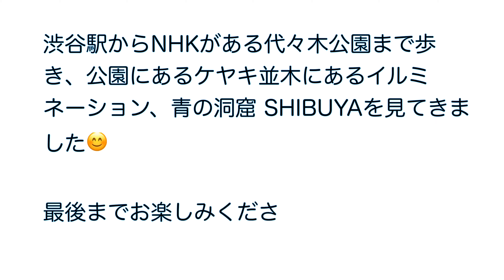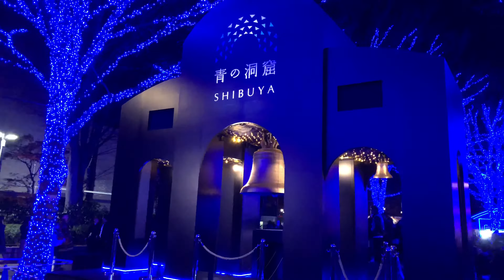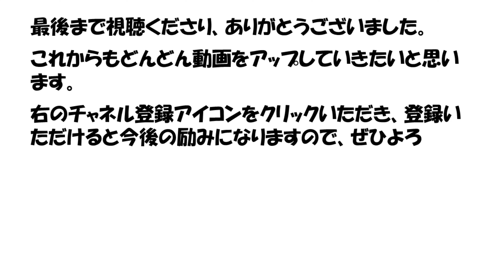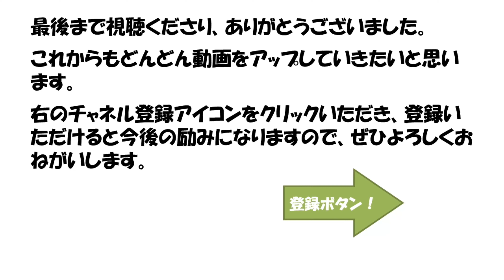青の洞窟 SHIBUYA、イルミネーション🌃ですが渋谷駅からNHKがある代々木公園のケヤキ並木まで歩いて見てきました。青一色です😊(渋谷)／Shibuya illuminations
青の洞窟 SHIBUYA、イルミネーション🌃ですが渋谷駅からNHKがある代々木公園のケヤキ並木まで歩いて見てきました。青一色です😊

あと、毎日動画をアップしていきます。

"Blue cave SHIBUYA, we have seen a short walk from the illumination 🌃 But Shibuya Station to the Zelkova trees of Yoyogi Park where there is a NHK. Blue is the color 😊

"Голубая пещера Shibuya, мы уже видели в нескольких минутах ходьбы от освещения 🌃 Но станции Сибуя до деревьев Zelkova из Ёёги парка, где есть NHK. Синий цвет 😊

После этого, мы будем до видео каждый день.
"Blaue Grotte SHIBUYA, haben wir einen kurzen Spaziergang von der Beleuchtungs 🌃 Aber Shibuya-Station zu den Zelkova Bäumen von Yoyogi Park gesehen, wo es ein NHK ist. Blau ist die Farbe 😊

Danach werden wir die Videos auf jeden Tag.
Mit allen Mitteln, bitte anmelden. Japan"
"Azul caverna Shibuya, vimos uma curta caminhada a partir da iluminação 🌃 Mas Estação de Shibuya às árvores Zelkova de Yoyogi Park, onde há uma NHK. Azul é a cor 😊

Depois disso, iremos até os vídeos todos os dias.
Por todos os meios, por favor assine. Japão"
"บลูถ้ำ SHIBUYA เราได้เห็นไกลจากแสง🌃 แต่สถานีชิบุยะกับต้นไม้ Zelkova ของสวน Yoyogi ที่มีเอ็นเอชเค สีฟ้าเป็นสี😊

หลังจากนั้นเราจะวิดีโอทุกวัน
โดยทั้งหมดหมายความว่ากรุณาสมัครสมาชิก ประเทศญี่ปุ่น"
"Azul cueva Shibuya, hemos visto a pocos pasos de la iluminación 🌃 Pero la estación de Shibuya a los árboles Zelkova de Yoyogi Park, donde hay una NHK. El azul es el color 😊

Después de eso, vamos a los videos de todos los días.
"grotte bleue SHIBUYA, nous avons vu à quelques pas de l'éclairage 🌃 Mais la gare de Shibuya aux arbres Zelkova du parc Yoyogi où il y a une NHK. Le bleu est la couleur 😊

Après cela, nous les vidéos chaque jour.
"蓝色洞穴SHIBUYA，我们已经看到从照明🌃但涩谷站到代代木公园的榉树，那里是一个NHK仅几步之遥。颜色是蓝色😊

在那之后，我们会每天起来的视频。
"푸른 동굴 SHIBUYA, 조명 🌃 그렇지만 시부야 역에서 NHK가있는 요요 기 공원의 느티 나무 가로수까지 걸어보고 왔습니다. 청색입니다 😊

그리고 매일 동영상을 업하고 있습니다.
꼭 구독을 부탁드립니다. 일본"
"ब्लू गुफा Shibuya, हम रोशनी 🌃 लेकिन Yoyogi पार्क की Zelkova पेड़ जहां एक एनएचके के शिबुया स्टेशन से थोड़ी दूरी पर देखा है। नीला रंग है 😊

उसके बाद, हम हर दिन वीडियो होगा।
हर तरह से, सदस्यता कृपया। जापान"
"أزرق كهف شيبويا، شهدنا على مسافة قصيرة من الإضاءة 🌃 لكن شيبويا إلى الأشجار الزيلكوفا من حديقة يويوغي حيث يوجد NHK. الأزرق هو لون 😊

بعد ذلك، ونحن سوف يصل الفيديو كل يوم.
بكل الوسائل، يرجى الاشتراك. اليابان"
"Blue gua SHIBUYA, kita telah melihat beberapa langkah dari pencahayaan 🌃 Tetapi Stesen Shibuya kepada pokok-pokok Zelkova daripada Yoyogi Park di mana terdapat NHK. Biru adalah warna yang 😊

Selepas itu, kami akan up video setiap hari.
Dengan segala cara, sila melanggan. Jepun"
"Blue cave Shibuya, nakita natin ang isang maikling paglalakad mula sa pag-iilaw 🌃 Ngunit Shibuya Station sa Zelkova puno ng Yoyogi Park kung saan doon ay isang NHK. Blue ang kulay 😊

Pagkatapos nito, kami ay up ang mga video araw-araw.
"ব্লু গুহা Shibuya, আমরা আলো 🌃 কিন্তু Yoyogi পার্কের Zelkova গাছ যেখানে একটি এনএইচকে করার শিবুয়া স্টেশন থেকে হেঁটে যেতে বেশীক্ষণ দেখেছি। নীল রঙ 😊

এর পর, আমরা প্রতিদিন ভিডিওগুলি হবে।
"آبی غار شیبویا، ما را دیده اند یک پیاده روی کوتاه از نور 🌃 اما ایستگاه شیبویا به درختان گونه آزاد از پارک یویوگی است که در آن NHK وجود دارد. آبی رنگ است 😊

پس از آن، ما تا فیلم را هر روز.
با تمام معنی، لطفا عضو شوید. ژاپن"